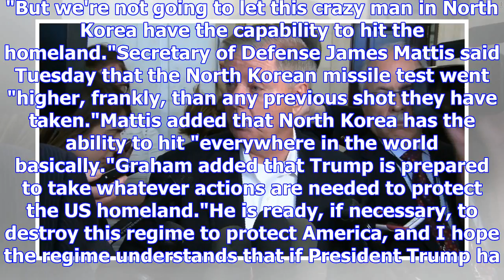Graham on north korea: 'we're headed to a war if things don't change'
Washington (CNN)Sen. Lindsey Graham, R-South Carolina, warned against a potential conflict with Nort...